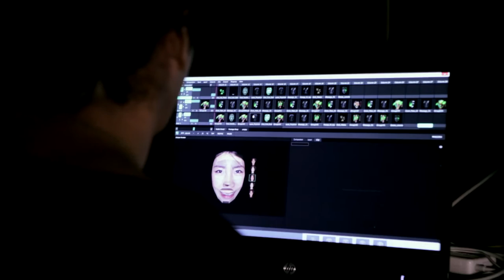ZoukOut 2015 — An Inside Look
It's almost been a week since ZoukOut 2015, but we're still feeling the post-festival blues. Singapore's premiere electronic music festival seems to outdo themselves annually, and this true enough, this year's instalment feels like their most glorious to date.

Jaydah: Phyla Sessions 2
Dixon: Body Language Volume 4